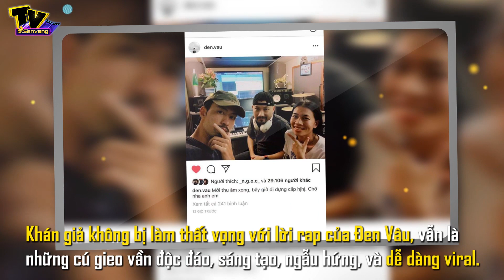Đen Vâu đắm mình trong nước 'HAI TRIỆU NĂM' và sự thật đằng sau